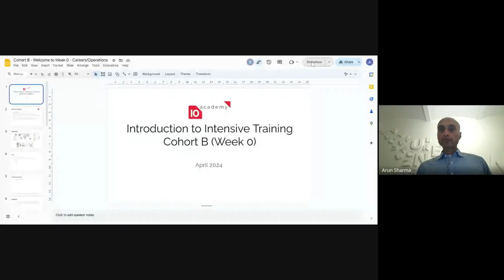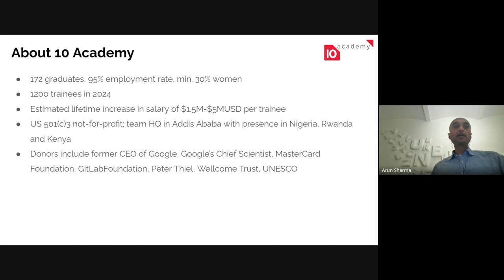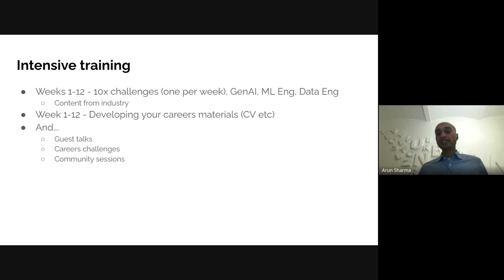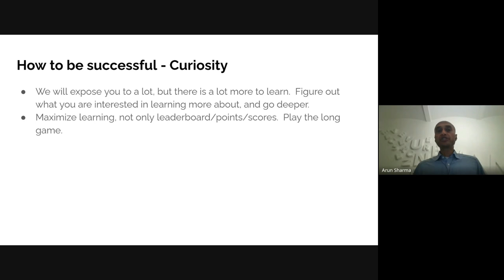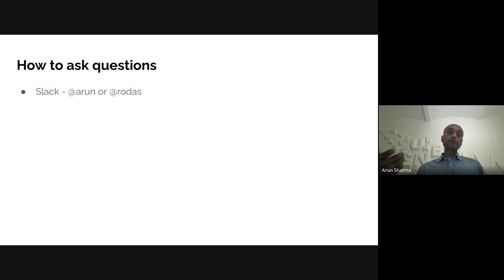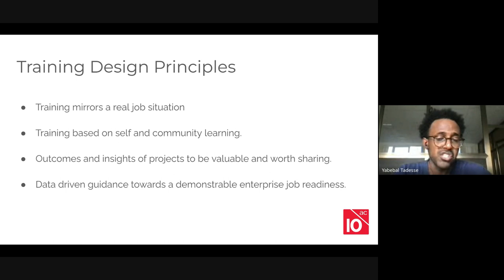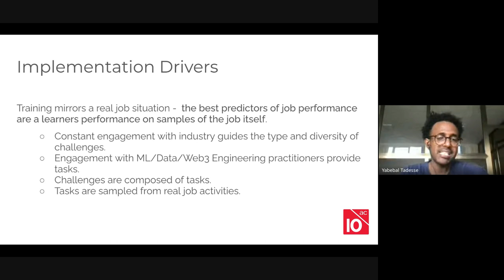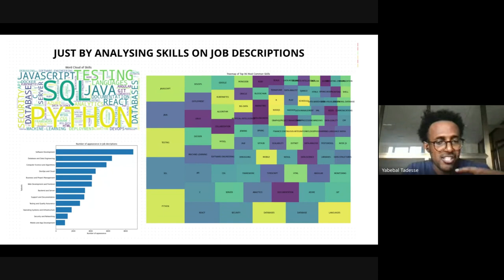Cohort B - W0D1, Program briefing